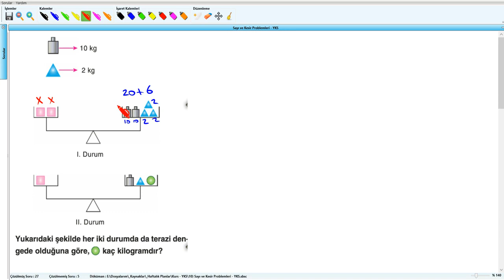Sayı ve Kesir Problemleri Soru 5